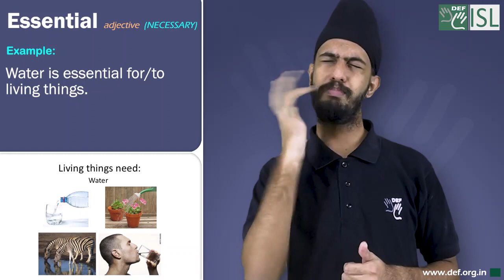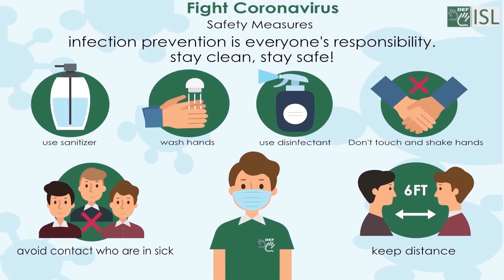Essential (adjective) Word of the Day for June 15th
Essential (necessary)- adjective

Meaning- necessary or needed:

Examples- 1. Government support will be essential if the project is to succeed.
2. Water is essential for/to living things.
3. The books on this list are essential reading for the course.
4. Fresh fruit and vegetables form an essential part of a healthy diet.